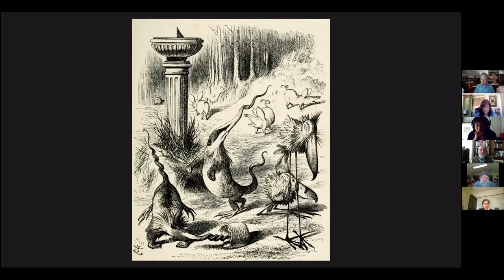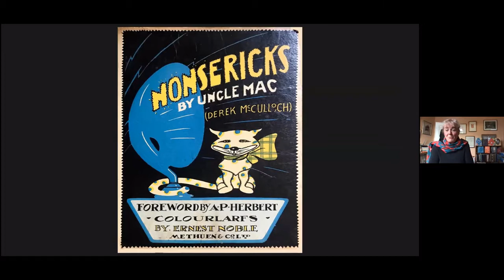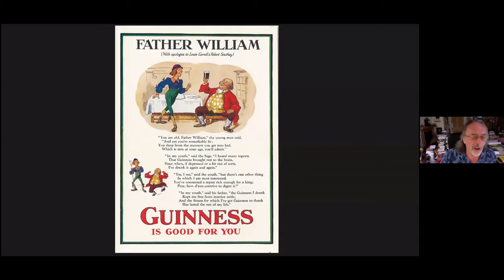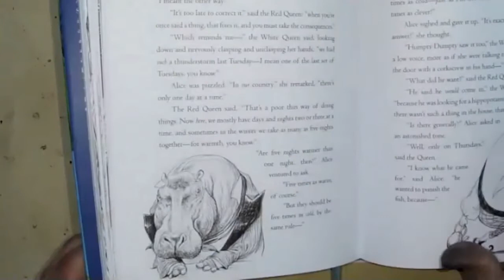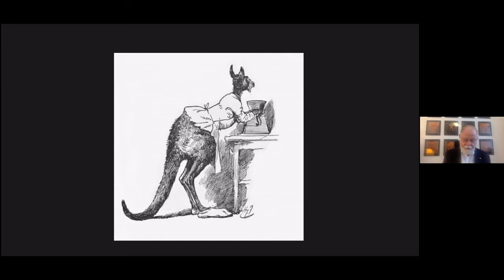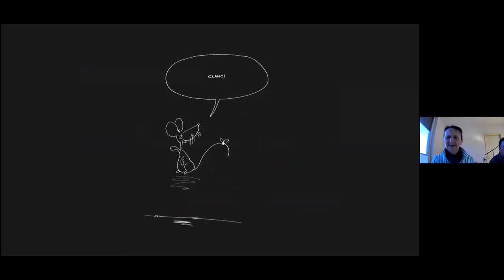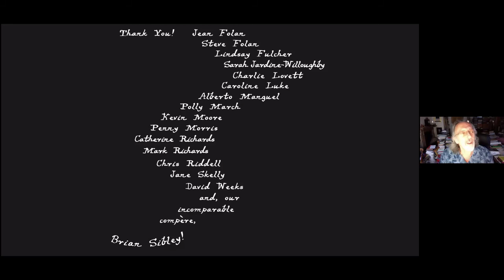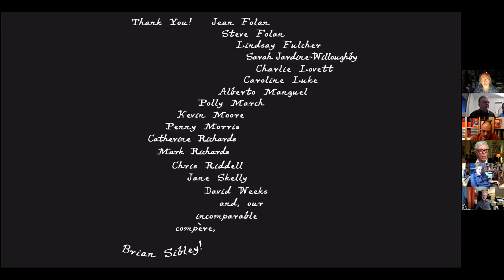The Lewis Carroll Society and Friends Present A Poetry Evening of 'Stuff and Nonsense'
Brian Sibley compères  an evening of readings and discussions of nonsense poetry from Lewis Carroll and others - including Ogden Nash, Spike Milligan, Edward Lear, Mervyn Peake and 10cc! Readers include members of the LCS and some very special guests. The guests include Caroline Luke, Alberto Manguel, Polly March, Kevin Moore, Penny Morris and Chris Riddell, David Weeks and Jean Folan.

Chris Riddell provides illustration to the talks in real-time at a couple of points during the proceedings.